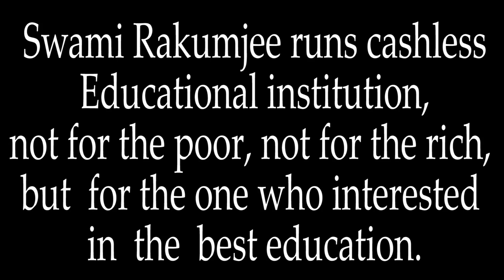{ Part - 2 }Zen story :67th What Are You Doing! What Are You Saying! ,by Swami Rakumjee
[Part - 2 ]Swami Rakumjee 1255th SD Zen story :67th  What Are You Doing! What Are You Saying!